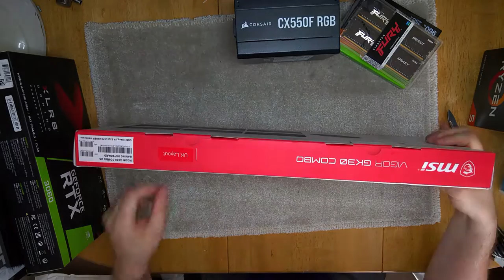ASMRn't? no commentary no ads pc part unboxing.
in my recent video i unboxed a entire pc's worth of hardware and presented it timelapsed to music. i realised the original edit with all the crunchy packaging sounds left in was a little asmrish so i have uploaded it in full with a promise i will never add mid video ads to it. please enjoy 14ish minutes of uninterrupted pc unboxing noises. you're welcome.